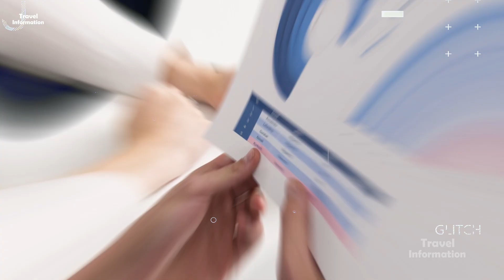कम उम्र की लड़कियां ये काम करती हैं | Facts About Vietnam | Vietnam Tour Guide in Hindi.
कम उम्र की लड़कियां ये काम | Facts About Vietnam | Vietnam Tour Guide in Hindi.